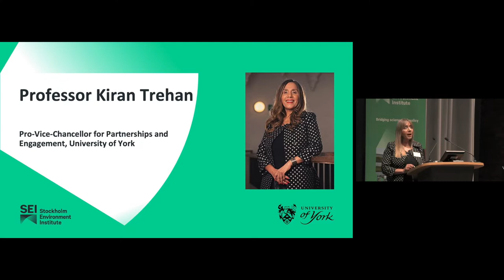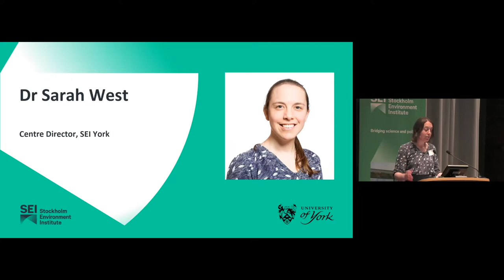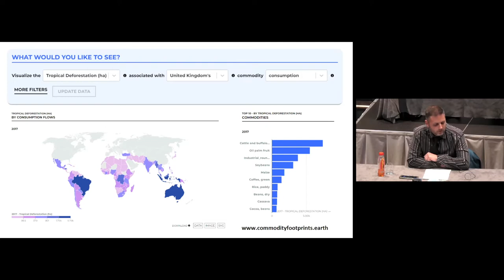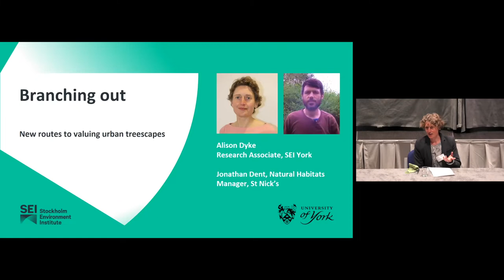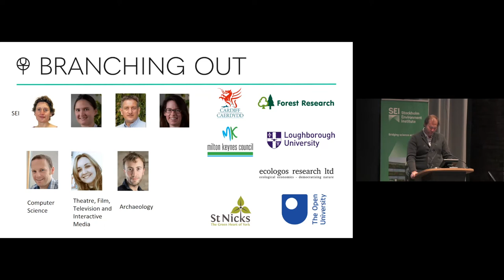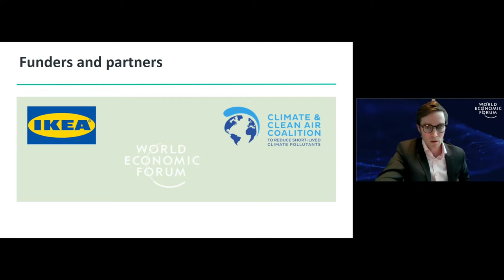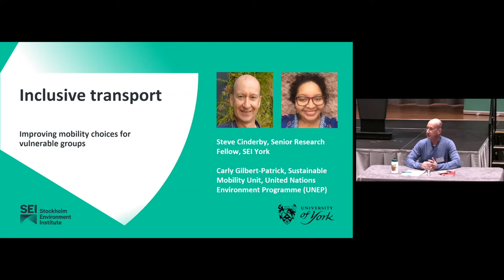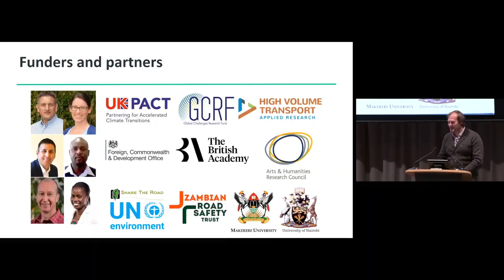SEI York Celebration 2022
The SEI York Celebration Event celebrated the renewed partnership between SEI and the University of York

The event including a panel discussion to showcase our research and our strength in partnership building to deliver impactful results.